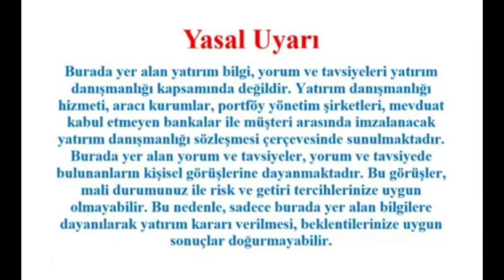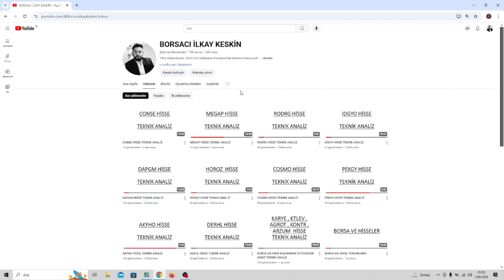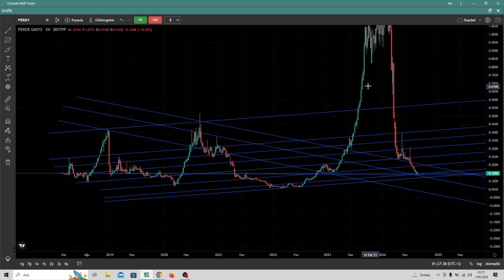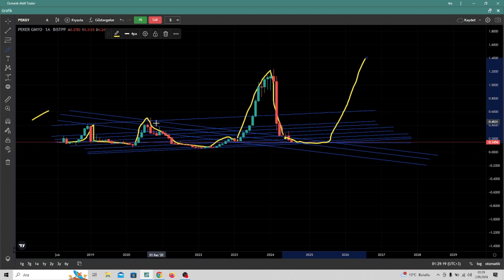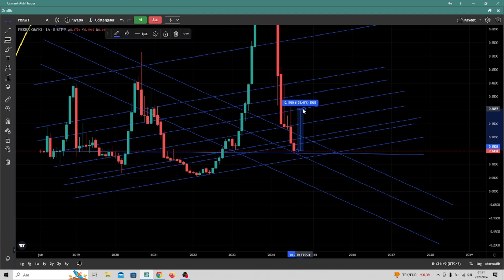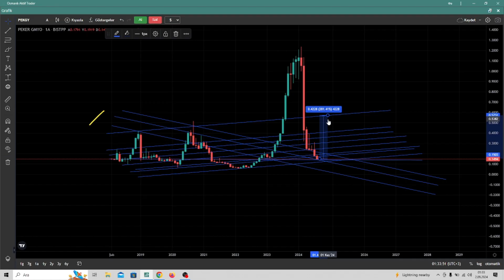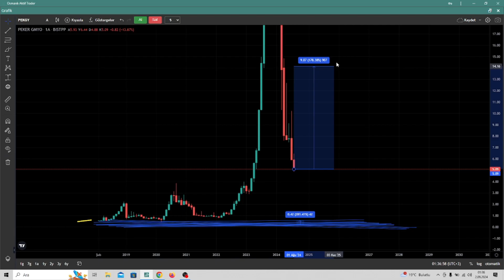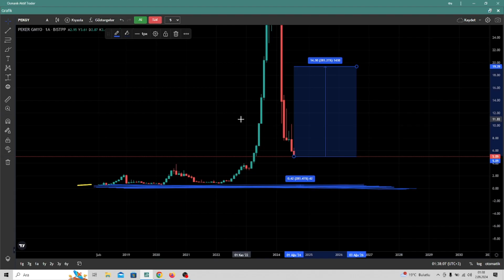PEKGY HİSSE TEKNİK ANALİZ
SİZLERDE ZARAR ETMEK İSTEMİYORSANIZ TELEGRAM VİP KANALIMA BEKLERİM .